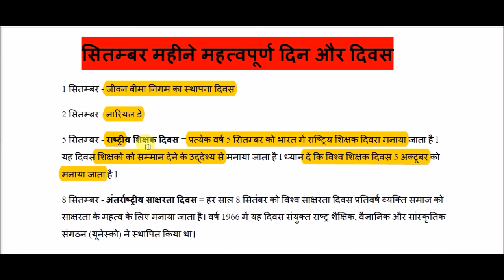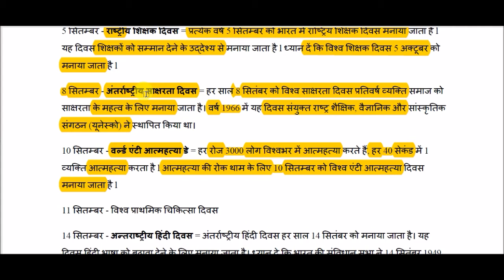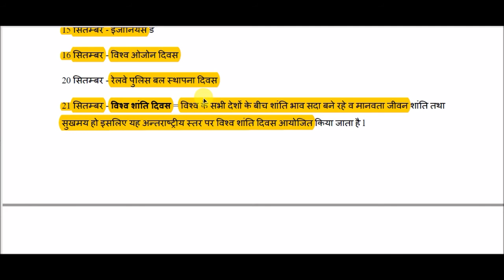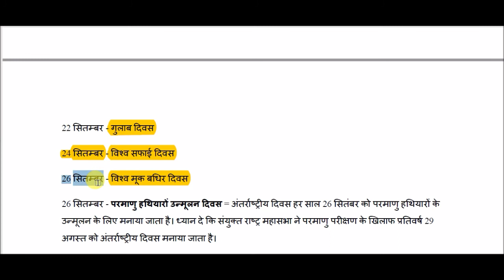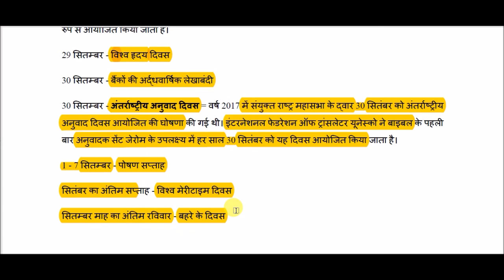सितंबर माह के महत्वपूर्ण दिवस || Important days of September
Important days of September for All Competitive Exams like SSC, Railway, IB, Bank, UPSC, BPSC, MPSC, PCS, etc.